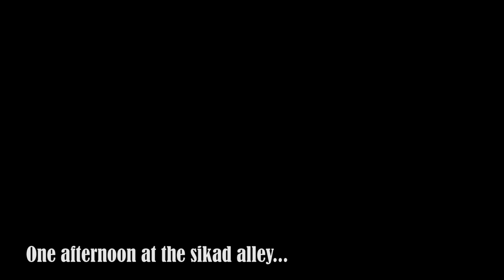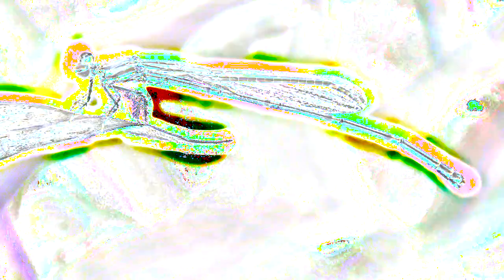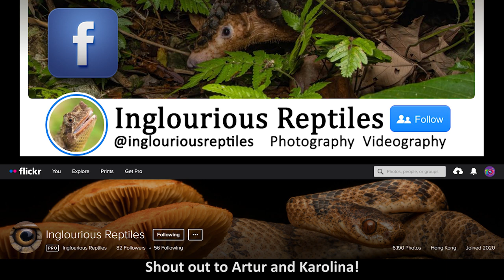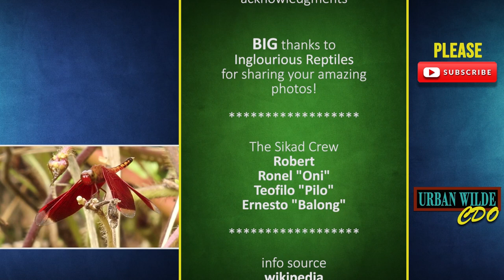The City Dragons and Damsels Not In Distress | Tapuri | Urban Wilde CDO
Medieval experience here in today's time? Not quite. They are the the dragonflies and the damselflies that can still be seen around the city. Know some of the interesting facts about them. This episode is narrated in Bisaya with English subtitles.

Special thanks to Inglourious Reptiles for sharing their amazing macro shots of Hong Kong's dragonflies and damselflies! Here's the portal to their incredible world of animal macros!